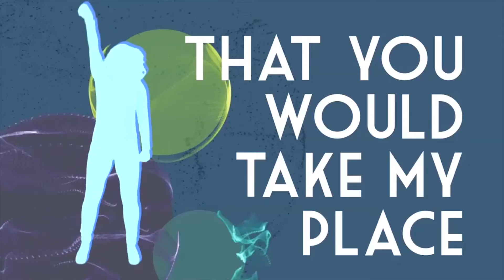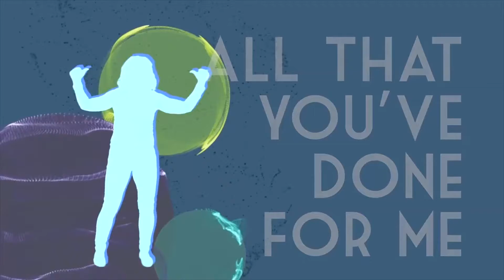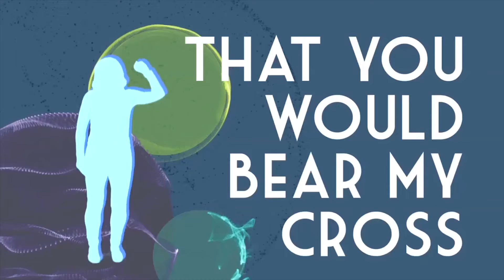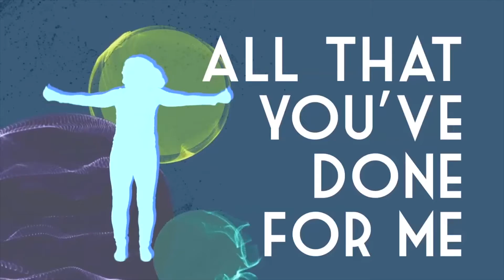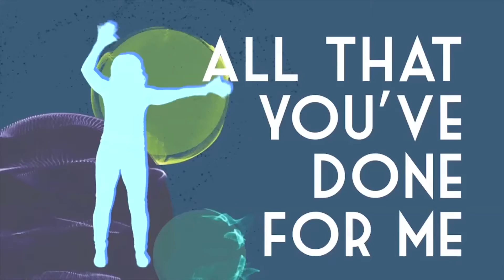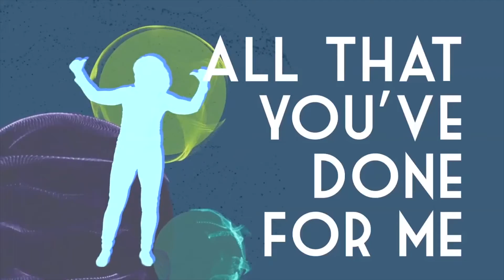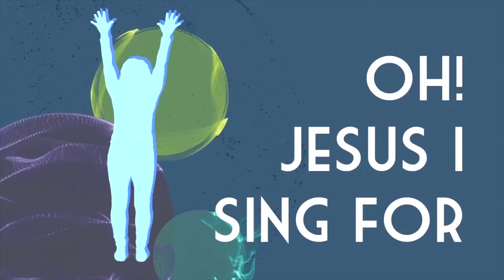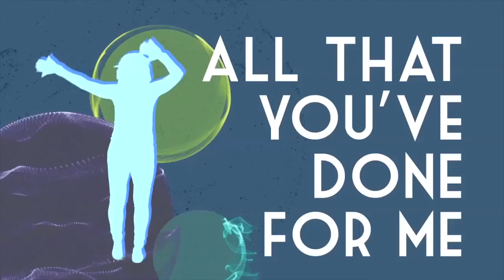Elementary | 7-5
HELLO KIDS!
Have you ever thought much about God's AMAZING GRACE? Today in John chapter 8, we are going to see His AMAZING GRACE poured out on a woman caught in sin AND on us!  If you have a flashlight, go get it and your Bible and let's go discover God's great love and grace for us!